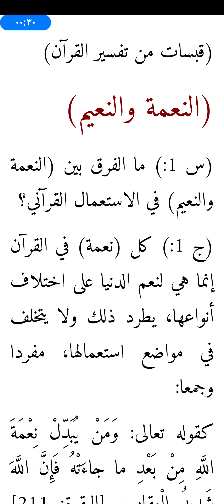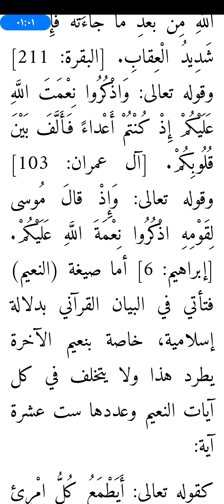ما الفرق بين النعمة والنعيم فى القرآن الكريم؟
فى هذه السلسلة الطيبة يتم عرض قبسات من تفسير القرآن الكريم,
ومن الإعجاز العددي للقرآن, والأمثال الكامنة فيه,
وقبسات من الإعجاز البياني للقرآن ومن علومه،
ومن قصص الأنبياء,
ووكذلك عن غزوات الرسول صلى الله عليه وسلم
مع لطائف من القرآن الكريم بأسلوب السؤال والإجابة عنه
نسأل الله تعالى أن ينفع بها.
0:00 | السؤال -
0:60 | الجواب